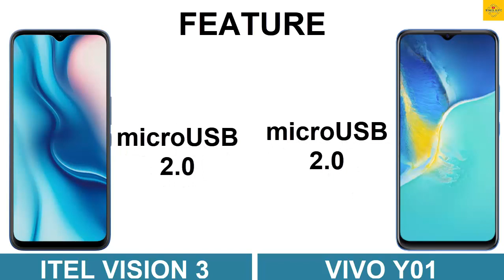Itel Vision 3 vs Vivo Y01